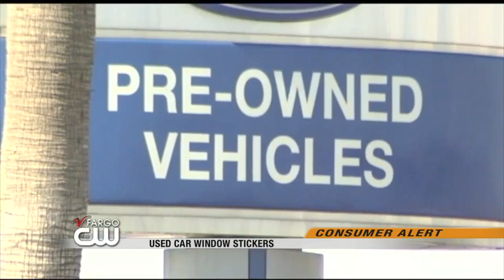News: 9:00pm November 12th Part 3